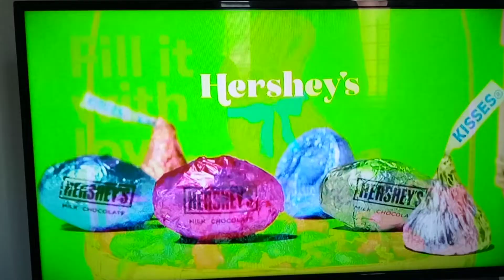Hershey's Milk Chocolate Commercial (2022)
I love this commercial with no peanuts in it although I'm allergic to all kinds of peanuts, but still, so enjoy the clip of it